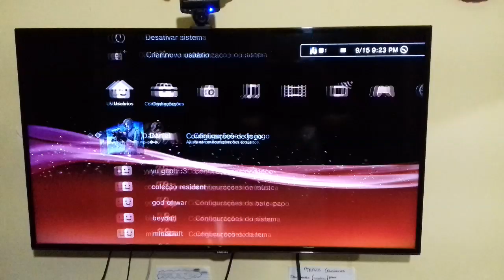Como consertar o Controle de ps3!! Mexendo sozinho.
Como fazer a manutenção do controle de Playstation 3, algumas dicas e possíveis soluções.

Premium Edition PS4

Premium Edition XBOX

Quem quiser jogar comigo é só me adicionar nas plataformas blz?

Ps4/PSN : Daniel_Psicotico
Steam : psn_naruto3133 ou só naruto3133
Epic Games : naruto313
INSTAGRAM DO JEFF: psilvajeff
SOCIAL CLUB : naruto3133
Conta para entrar no minecraft cmg : TamerWand0159